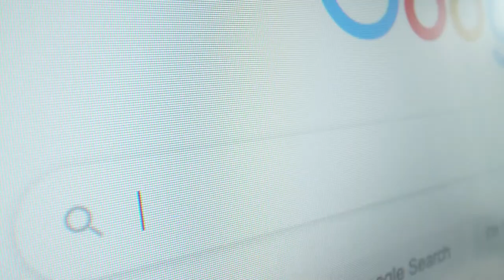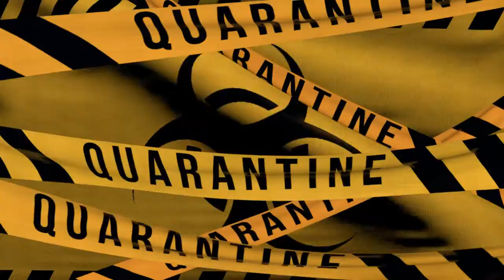THE GREAT INDIAN REPATRIATION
Indian government starts repatriate their citizens from May 7 Onwards.